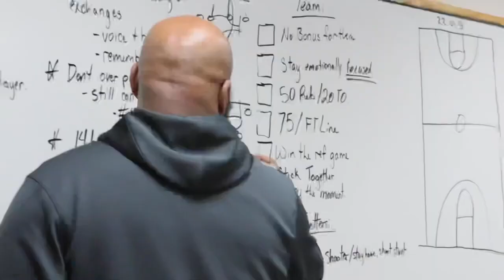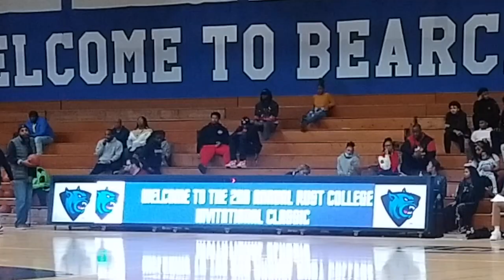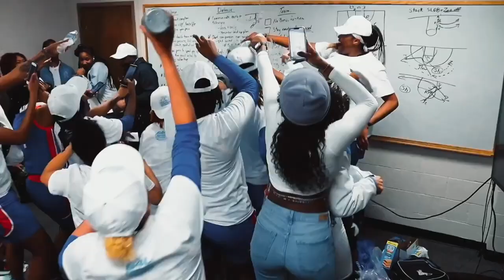Eric Jackson Prepares Lady Bearcats for Another Winning Season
A News Story Package By Zekilyah Heard, RC-TV2 News, Rust College